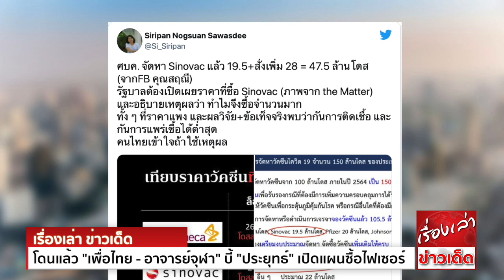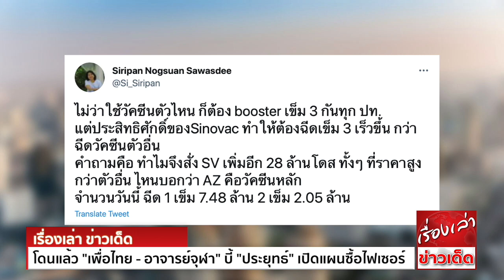โดนแล้ว "โฆษกเพื่อไทย - อาจารย์จุฬา" บี้ "ประยุทธ์" เปิดแผนซื้อไฟเซอร์ อธิบายเหตุผลซื้อซิโนแวค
โฆษกเพื่อไทย บี้ ประยุทธ์ เปิดแผนซื้อวัคซีนไฟเซอร์ เหตุประเทศเพื่อนบ้านสั่งทีหลังได้ก่อน แนะเปลี่ยนซิโนแวค ก่อนจะเสียเงินมหาศาลแต่โรคระบาดยังสูง

นางสาวอรุณี กาสยานนท์ โฆษกพรรคเพื่อไทย กล่าวว่า มีความเป็นห่วงสถานการณ์การระบาดของโควิด-19 ที่มีผู้ติดเชื้อมากขึ้นทุกวัน โดยในวันนี้ทำสถิติสูงสุดที่กว่า 4,000 คน
ทั้งที่พลเอกประยุทธ์ จันทร์โอชา นายกรัฐมนตรี ในฐานะ ผอ.ศบค. เพิ่งจะประกาศเปิดประเทศภายใน 120 วัน เพื่อสร้างความมั่นใจ ความฮึกเหิมให้กับตัวเอง แต่กลับไม่ดูสถานการณ์ที่เกิดขึ้นจริง
ซึ่งการระบาดของเชื้อกลายพันธุ์ ต้องการวัคซีนที่มีประสิทธิภาพ แต่วัคซีนที่มีอยู่อย่างซิโนแวค ยังถูกตั้งคำถามว่า สามารถป้องกันการแพร่ระบาดได้หรือไม่ ซ้ำยังมีราคาแพงกว่าวัคซีนไฟเซอร์ ถึง 50%
โดยล่าสุดแพทย์ระบุว่า แม้จะมีผู้ฉีดซิโนแวคครบ 2 เข็ม ยังติดเชื้อ  จึงอาจต้องพิจารณาฉีดเข็ม 3 ซึ่งจะทำให้ภูมิคุ้มกันเพิ่มขึ้นมาก
ดังนั้น ศบค.จะต้องเร่งรัดนำเข้าวัคซีนที่มีคุณภาพหลากหลายยี่ห้อ ที่องค์การอนามัยโลกรับรอง และต้องเปิดเผยแผนการสั่งซื้อวัคซีนไฟเซอร์ ที่พลเอกประยุทธ์เคยบอกว่า กำลังเจรจา
แต่จนถึงขณะนี้ยังไม่มีความคืบหน้า ว่าได้วัคซีนมามากน้อยเพียงใด และได้เมื่อไหร่ เหตุใดจึงต้องรอให้ส่งมอบในไตรมาส 4 ทั้งที่ประเทศเพื่อนบ้านอย่างฟิลิปปินส์ เพิ่งสั่งซื้อไปเมื่อวันที่ 20 มิถุนายนที่ผ่านมา
แต่มีกำหนดวันรับวัคซีนในเดือนสิงหาคมที่จะถึงนี้แล้ว

อาจารย์หญิง ยังกล่าวอีกว่า พลเอกประยุทธ์ต้องปรับบทบาท ศบค. ในการจัดการวัคซีน โดยให้มีหน้าที่เป็นตัวแทนเจรจานำเข้าวัคซีนทุกยี่ห้อ และเป็นเพียงผู้กำกับดูแล (regulator) เท่านั้น
ให้เอกชนที่มีความพร้อมเป็นผู้กระจายวัคซีน โดยต้องเร่งดำเนินการ ก่อนที่ประเทศไทยจะตกอยู่ในสภาพเสียเงินมหาศาล แต่โรคระบาดยังอยู่ในอัตราสูง

“พลเอกประยุทธ์ ควรใช้เวลาและสติปัญญา คิดอย่างรอบคอบมากกว่านี้ การพูดเพียงว่าจะเปิดประเทศ โดยไม่มีแบบแผน ทั้งที่ตนเองมีสถานะผู้นำประเทศที่ทั่วโลกจับตา อาจจะกระทบกับความเชื่อมั่นที่ติดลบอยู่แล้ว
ให้ตกต่ำกว่าเดิม” นางสาวอรุณีกล่าว

ด้าน รศ.ดร.สิริพรรณ นกสวน สวัสดี ถาม ไทยเดินหน้าซื้อ“ซิโนแวค” ราคาแพงกว่า“แอสตร้าเซเนก้า” ถึง 5 เท่า จี้อธิบายเหตุผล ทำไมถึงซื้อวัคซีนยี่ห้อนี้จำนวนมาก

รศ.ดร.สิริพรรณ นกสวน สวัสดี หัวหน้าภาควิชาการปกครอง คณะรัฐศาสตร์ จุฬาลงกรณ์มหาวิทยาลัย ทวีตข้อความผ่านทวิตเตอร์ กรณีการจัดซื้อวัคซีนของรัฐบาลไทย โดยเรียกร้องให้รัฐบาลอธิบายให้ได้ว่า
เหตุใดจึงต้องจัดซื้อวัคซีนซิโนแวค ทั้งๆที่มีราคาต่อโดส แพงกว่าแอสตร้าเซนเนก้า ถึง 5 เท่า และถูกวิจารณ์ว่ามีประสิทธิภาพน้อย โดยระบุว่า

ศบค. จัดหา Sinovac แล้ว 19.5 + สั่งเพิ่ม 28 = 47.5 ล้านโดส (จากFB คุณสฤณี)
รัฐบาลต้องเปิดเผยราคาที่ซื้อ Sinovac และอธิบายเหตุผลว่า ทำไมจึงซื้อจำนวนมาก
ทั้งๆที่ราคาแพง และผลวิจัย + ข้อเท็จจริง พบว่ากันการติดเชื้อ และกันการแพร่เชื้อได้ต่ำสุด
คนไทยเข้าใจถ้าใช้เหตุผล

ไม่ว่าใช้วัคซีนตัวไหน ก็ต้อง booster เข็ม 3 กันทุกประเทศ
แต่ประสิทธิศักดิ์ของ Sinovac ทำให้ต้องฉีดเข็ม 3 เร็วขึ้น กว่าฉีดวัคซีนตัวอื่น
คำถามคือ ทำไมจึงสั่ง SV เพิ่มอีก 28 ล้านโดส ทั้งๆที่ราคาสูงกว่าตัวอื่น ไหนบอกว่า AZ คือวัคซีนหลัก